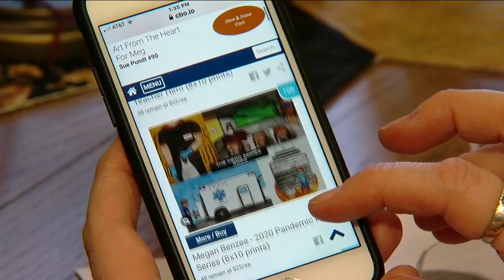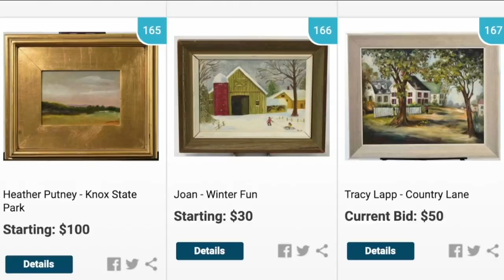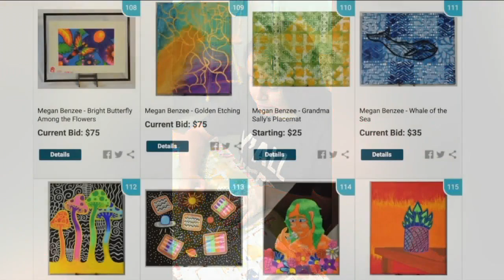Marilla Country Store helping local family pay for unexpected medical bills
When the ladies working at Marilla Country Store realized the Benzee family was facing unexpected medical bills for their daughter, they knew a fundraiser was needed.